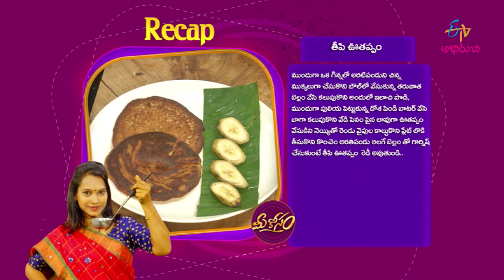Tomato Halwa | Mee Kosam | 5th September 2019 | Full Episode | ETV Abhiruchi